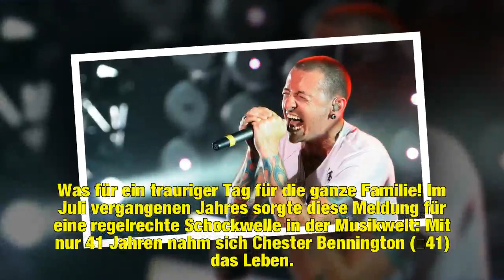Chester Bennington (†41): Heute wäre sein 42. Geburtstag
Was für ein trauriger Tag für die ganze Familie! Im Juli vergangenen Jahres sorgte diese Meldung für eine regelrechte Schockwelle in der Musikwelt: Mit nur 41 Jahren nahm sich Chester Bennington (✝41) das Leben. Der Frontsänger der Band Linkin Park litt lange an starken Depressionen und erlag schließlich der Krankheit. Für seine Liebsten dürfte der heutige Tag besonders emotional werden: Denn heute wäre Chester 42 Jahre alt geworden.